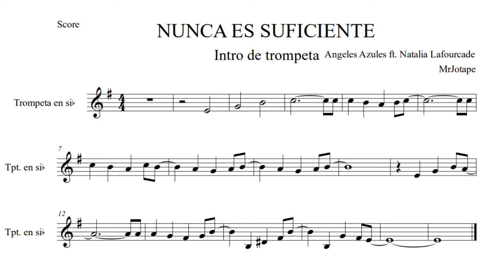NUNCA ES SUFICIENTE / INTRO DE TROMPETA - Natalia Lafourcade